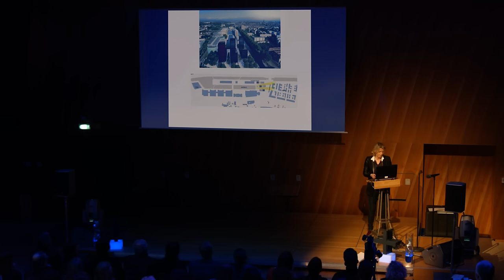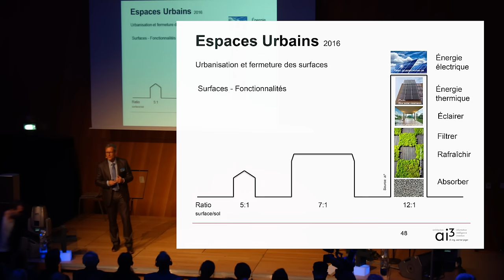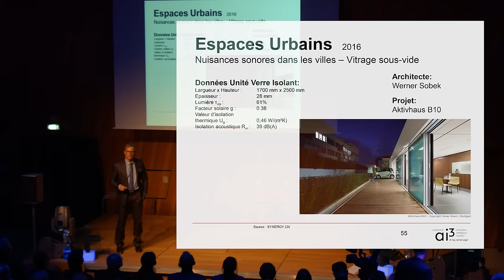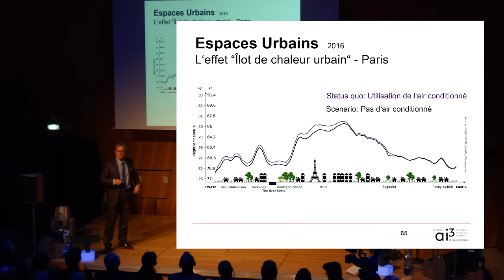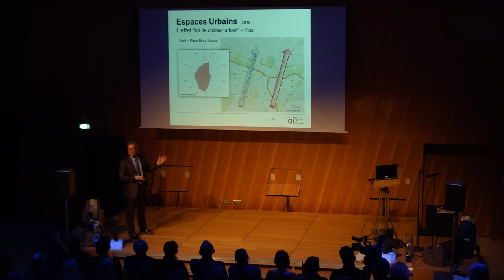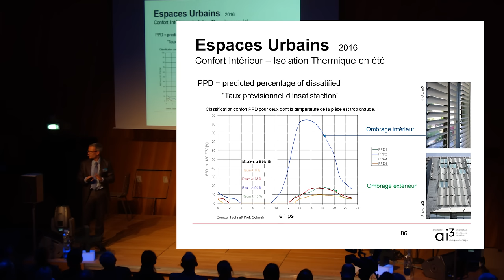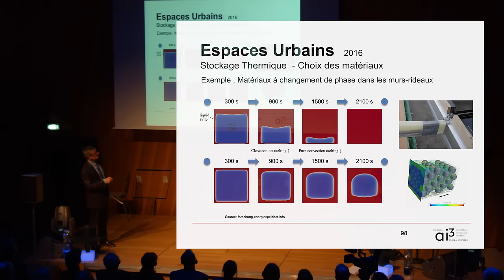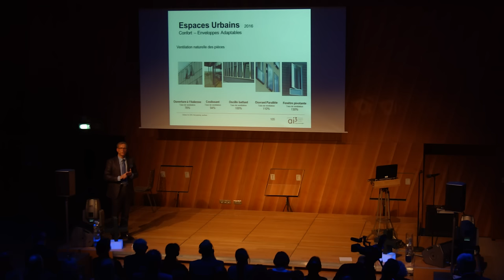Conférence pour une Architecture Vivante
Technal vous présente la Conférence pour une Architecture Vivante :
De la façade à l'enveloppe active du bâtiment
Les nouveaux défis de la construction du futur
Animée par le Docteur Ingénieur Werner Jager, introduction d'Anne Démians.